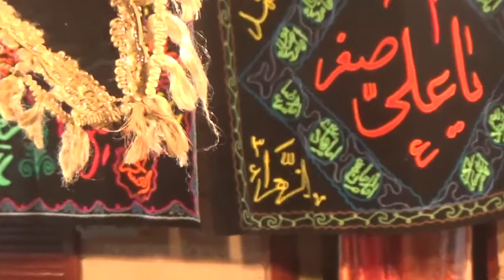Azadar Hussain-Hai Zindan Me Aabid Ka in Anjumane Fidaye Hussain Shabbedari 2019(Raipur Azadari)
Program- Shabbedari Of Anjumane Fidaye Hussain Raipur Chhattisgarh

Anjuman- Hussaini Group Raipur Chhattisgarh

Location- Dargahe Imam Hasan Askari as ke samne Mominpara Raipur Chhattisgarh

Date- 26 October 2018 Saturday

Tarikh- 26 Safar 1440 Sanichar